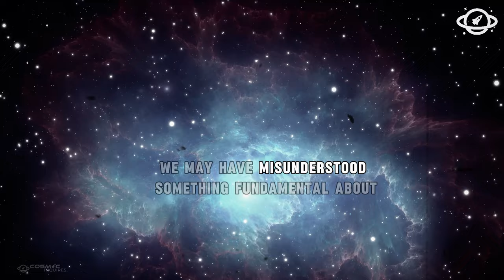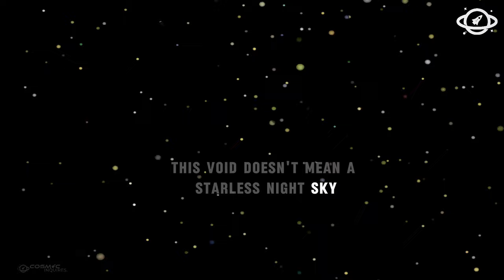James Webb Telescope: "We Live in a Vast Void." This Could Explain the Hubble Tension!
The James Webb Space Telescope has once again unveiled shocking new insights into the universe. Could it be that we are living in a vast cosmic void? This groundbreaking discovery might hold the key to resolving the longstanding Hubble Tension—an anomaly in the measurement of the universe's expansion rate that has puzzled scientists for years. In this video, we explore what the latest observations from Webb reveal about the mysterious void we might inhabit and how this could change our understanding of the cosmos. Join us as we dive deep into the data and theories surrounding one of the most perplexing mysteries of space.